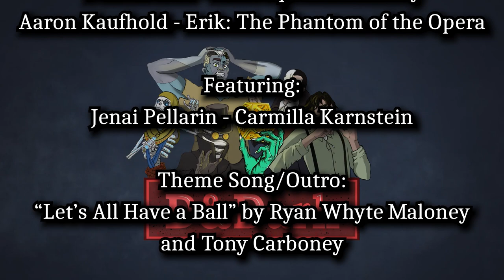DnDark Podcast - S1 E35 - Pop Goes the Weasel Part 1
Contains: Insects, Depictions of Institutional Abuse

Timestamps:
Intro: 0:00:00 - 0:00:26
Recap: 00:00:27 - 00:06:52
Gameplay: 00:06:53 - 00:52:12
Credits: 00:52:13 - 00:53:10
Blooper: 00:53:11 - 00:53:51

The team reunites back in Seward Sanitarium and must now make their escape past all the tortured souls trapped in asylum in the ethereal plane...

Cast:

Crypt Keeper (GM) - Danger Dan Jerz @dangerdanjerz1479
Mary, The Frankenstein Monster - Ben Magnet @FakeNerdPodcast
Larry Talbot, The Wolfman - Jordan Nelson
Jack Griffon, The Invisible Man - Grayson Norman @grayson_live
Imhotep, The Mummy - Daniel Cruz
Erik, The Phantom of the Opera - Aaron Kaufhold

Featuring:

Carmilla Karnstein - Jenai Pellarin

Original Music:

"Lets All Have a Ball" by Ryan Whyte Maloney and Tony Carboney